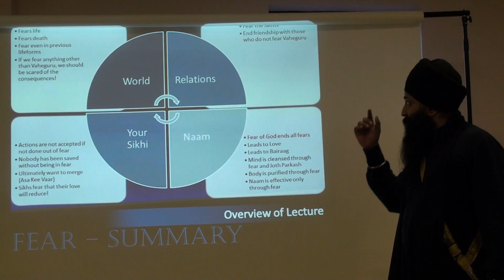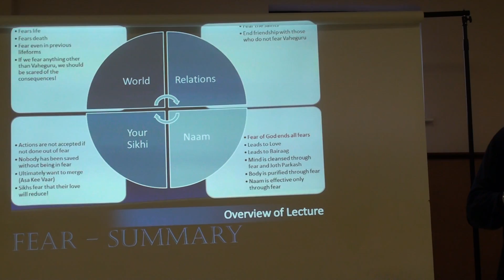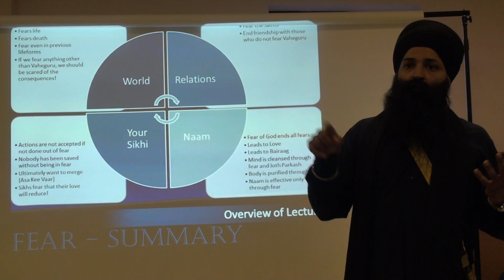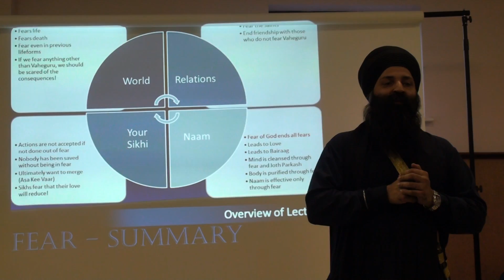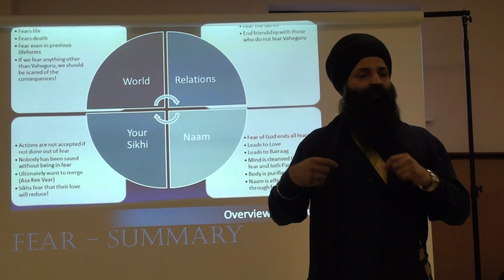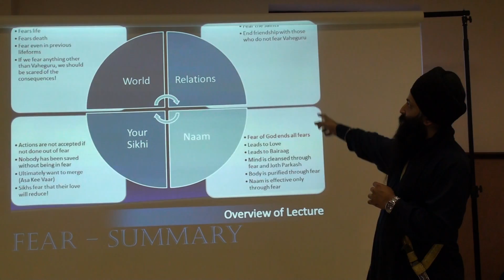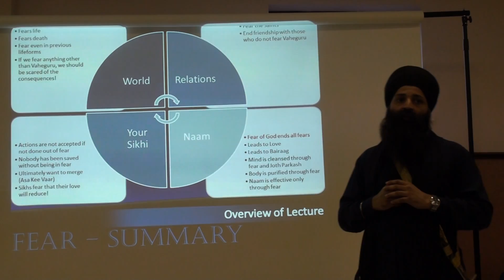Bh Tarsem Singh Jee 15th June 2012 Part 5